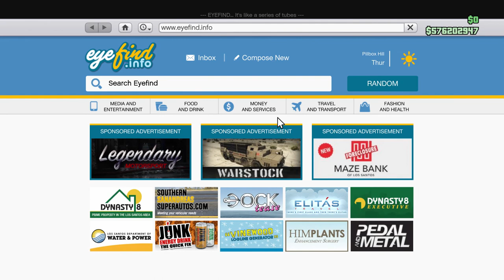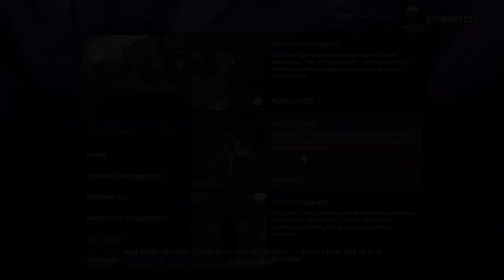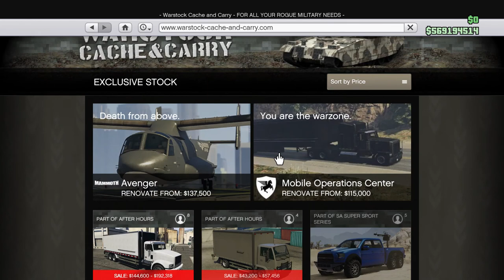GTA Online: After Hours - Buying a Nightclub, Intro Cutscene, Setup Missions, Promotion Mission, etc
After Hours DLC

Timestamps:
0:08 Unlocks, Phone Call, Buying a Nightclub, Text Messages, New Special Tops
4:08 Nightclub Intro Cutscene
09:30 Quick and probably a Shitty Nightclub Tour
13:40 Equipment Setup Mission
16:42 Staff Setup Mission
20:32 Cutscene after Both Setup Missions
22:42 Solomun Mission
31:49 Cutscene Introducing Solomun to the Nightclub
34:30 Retarded Dancing
36:46 Nightclub PC Intro & Upgrades
40:36 Promotion Mission
42:33 How to Unlock Trade Price for the new Mule Custom